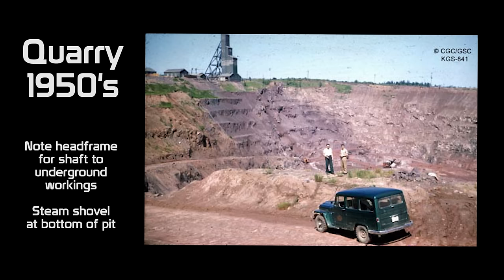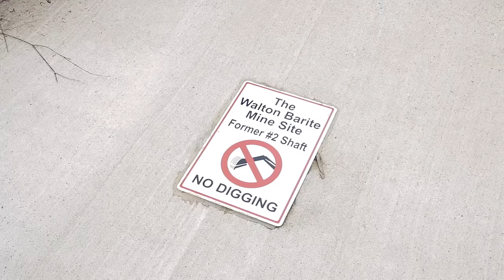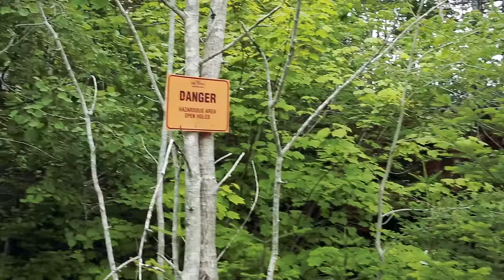Ep.25 HANTS COUNTY Abandoned Mines Bonanza Pt.1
EPISODE 25:   We take you on tour through northern Hants County NS, visiting several smaller abandoned mine openings & features across (4) distinct sites.  This is PART ONE of a two-part series, featuring the WALTON BARITE MINE and the STEPHENS MINE.  (MORE INFO BELOW)

We are a group of Abandoned Mine explorers in Nova Scotia.  Abandoned Mine Hunting is somewhat of a cross between the hobby of urban exploration, caving (spelunking), and history enthusiast.

IF YOU KNOW OF AN ABANDONED MINE IN ATLANTIC CANADA, we'd love to hear from you. Send a private message. We may just come and do an explore and episode featuring your site !

** BEST VIEWED using the YouTube app on a full size SmartTV **

SPECIAL NOTE: While this type of exploration is almost always kilometers back in deep forest, it cannot always be guaranteed that the land we are hiking is public (Crown). These forgotten old mines/claims are almost always over 100 years old. It is also common that most mine workings have some kind of natural cave-in covering their mouth, after nearly a century of erosion. So some explores may involve preparation of clearing that cave-in, and/or dealing with letting spring water (flooding) out of the adits. These facts, along with the inherent danger of abandoned mines, force us to remain anonymous. We are responsible for our own risks & actions (not yours), but be clear we are not promoting this activity. Only showing you what we do. As with any typical Urban Exploration type channel, our faces and commentary will always be masked. If you are seeing an Episode, it means we are already weeks or month(s) finished with that site and never going back. The delay is intentional, as nothing shown here will be in realtime.

It cannot be stressed enough - abandoned mines or mine sites can pose a ton of lethal threats. *We are not kids looking for kicks* Keep in mind that our group is made up of responsible adults, each with specific skills, and cross-Canada experience with over 100+ mine walks. Most 10 times larger and deeper than will ever be found in Nova Scotia! Specific research is always done beforehand. Required equipment and backups are a must. While it is indeed possible to safely explore an abandoned mine, DO NOT ENTER A MINE without being experienced, or going with an experienced explorer. If you don't know what you're doing, STAY OUT STAY ALIVE is the best policy.